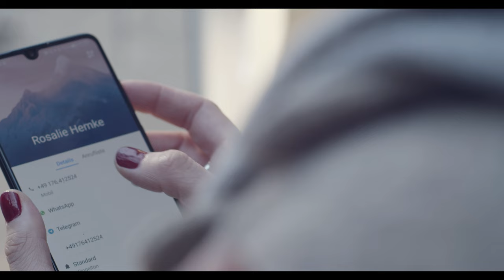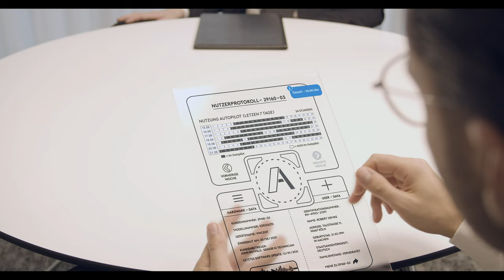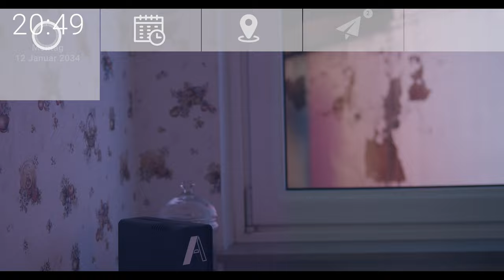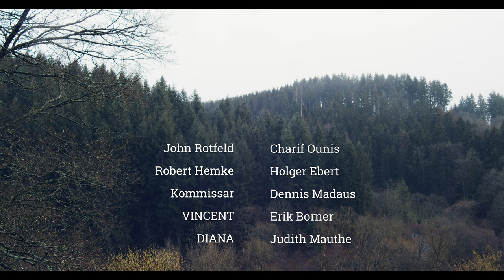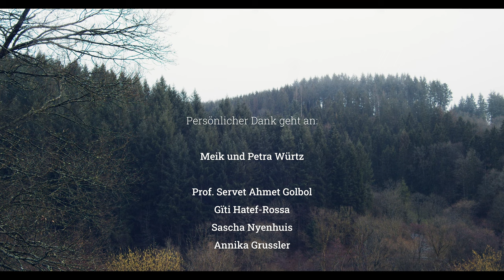AUTOPILOT (2021) | Science-Fiction Kurzfilm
Jahr: 2021
Genre: Sci-Fi / Mystery

AUTOPILOT ist ein Science-Fiction-Kurzfilm aus dem Jahr 2021. Er behandelt die Verschmelzung
von Mensch und künstlicher Intelligenz und geht dabei auf die Frage ein, ob eine KI emotional motiviert handeln kann.

Ein Film von Sebastian Würtz.

INHALT:
In der nahen Zukunft hat ein Großteil der Bevölkerung ihr Gehirn mit künstlichen Intelligenzen verbunden. Diese KI dienen den Menschen als persönliche Assistenten im Alltag – ähnlich wie es heutzutage schon die Sprachassistenten in unserer Gegenwart tun. Jedoch geht die Technologie noch weiter. So kann der Mensch, auch als „Träger“ bezeichnet, die Kontrolle über seinen Körper an die KI abgeben – er „geht in den Autopiloten“. Die KI verrichtet dann die vom Menschen gewünschte Tätigkeit, während sich das Bewusstsein des „Trägers“ in eine simulierte Umgebung zurückzieht.

Die in diesem Setting stattfindende Handlung dreht sich um den bei „Autopilot“ arbeitenden KI-Techniker John, der eines Tages zu einem besonderen Mordfall als Sonderermittler hinzugezogen wird. Eine der künstlichen Intelligenzen, die er bei einem Kunden eingesetzt hat, soll laut Polizei einen Mord begangen haben, während sie die Kontrolle über den Körper ihres „Trägers“ hatte.
Dies scheint John unmöglich zu sein, da dies komplett gegen die Programmierung der KI verstößt. Die „Autopilot-Protokolle“, die ihm der ermittelnde Kommissar vorlegt, beweisen jedoch, dass sich der Mann zur Tatzeit anscheinend wirklich in der Simulation aufgehalten hat. Doch wie konnte es dazu kommen?

CAST:
John Rotfeld – Charif Ounis
Robert Hemke – Holger Ebert
Kommissar – Dennis Madaus
VINCENT – Erik Borner
DIANA – Judith Mauthe
Rosalie Hemke – Julia von Tettenborn
Werbemodell – Clara Immel
Haushälterin – Julie Nathem

CREW:
Drehbuch & Regie – Sebastian Würtz
Produktion – Sebastian Würtz
Kamera – Manoel Flesch
Sounddesign – Jonas André
Soundtrack – Jonas André
Schnitt, Farben & VFX – Sebastian Würtz
Kulisse, Catering & Set-Runner – Meik Würtz
Maske & Kostüm – Annika Grussler

MIT UNTERSTÜTZUNG VON:
Hochschule Trier | Trier University of Applied Sciences
Filmmedien Nachwuchsförderung Rheinland-Pfalz